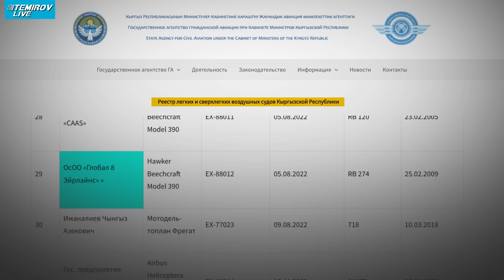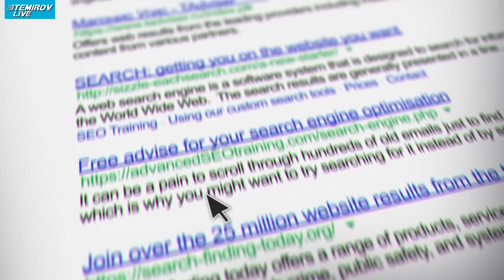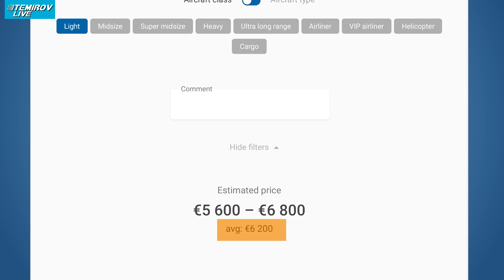Автоунаанын айнегинен аябай маанилүү нерсе табылды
Акылбек Жапаровдун Казакстанга болгон учуусунда кызыктуу маалыматтар табылды. Кандай деп калсаңыз анда төмөндөгү видеоматериалды көрүңүз!

Болот Темировдун телеграмы жазылып, реакция тыштап коюп тургула.